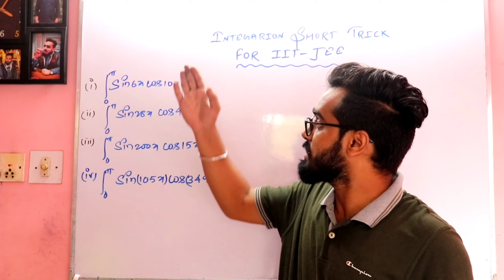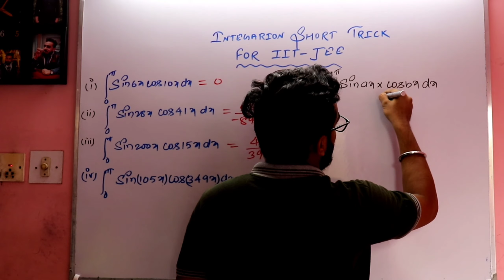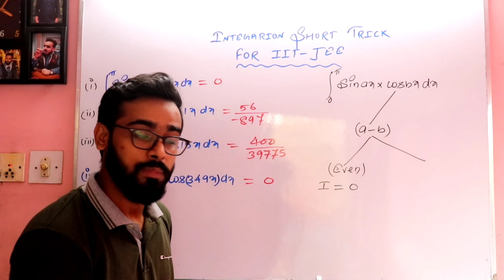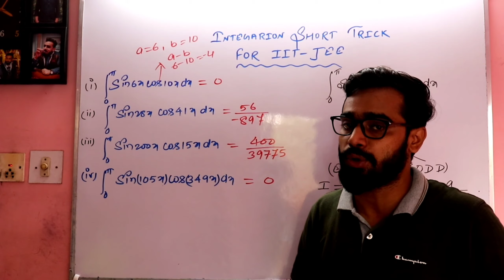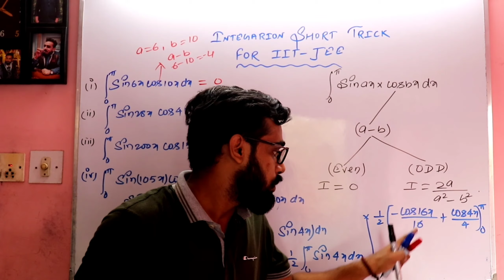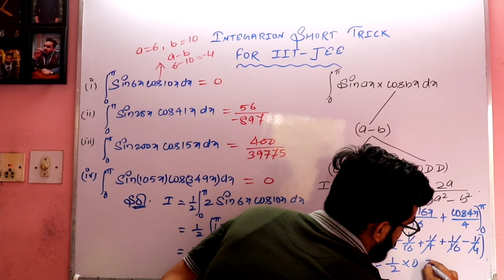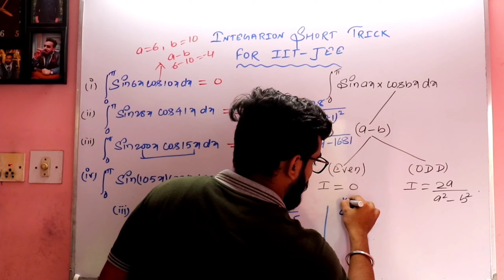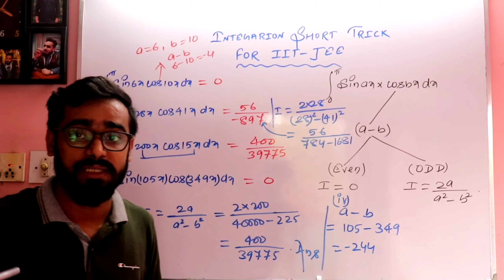JEE MAINS DEFINITE INTEGRATION SHORTCUT TRICKS | DEFINITE INTEGRATION IIT JEE | SOLVE IN 10 SEC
INTEGRATION SUPER SHORTCUT BY | TRICK TO CALCULATE INTEGRATION

Start IIT JEE Trick based class:-

Integration super trick part -3 video link

air force,ca foundation,ca foundation,ca foundation,ca foundation maths,ca inter time value of mone,class 11 maths,class 12 maths,complex number class 11 cbse,complex number class 11 in hindi,complex number class 11 revision,cube of a number,cube of a number tricks,cube root,cube root,govt jobs,group x maths,how to learn compound interest,how to learn simple interest,iit jee maths,indian air force,integration all tricks,
INTEGRATION SUPER SHORTCUT,